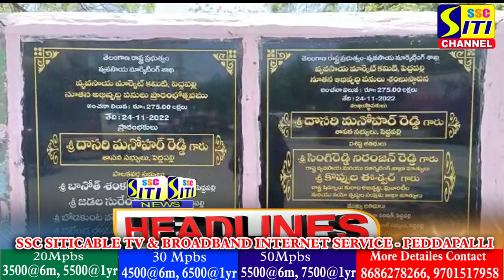SITINEWS HEADLINES 26-03-2023